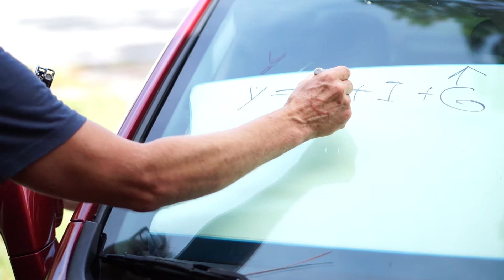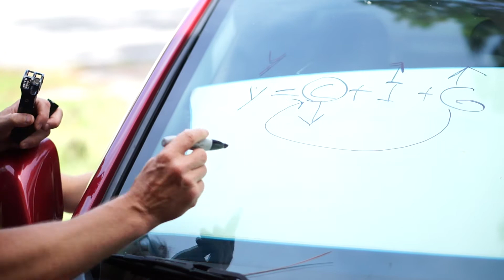Fiscal Stimulus Policy is like Paying Someone to Break Windows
Government fiscal spending is like paying people to break windows to stimulate the economy. It is a misallocation of resources. Spending money to stimulate consumption has the opportunity cost of taking away savings.

Economists get this wrong.

When consumption is down it does not leak out of the system, it goes to savings. People think about their lives and how to invest wisely.